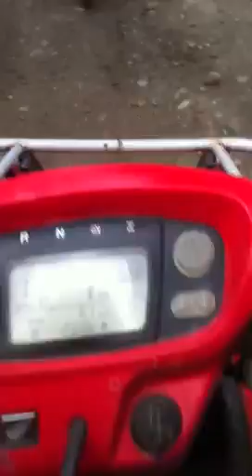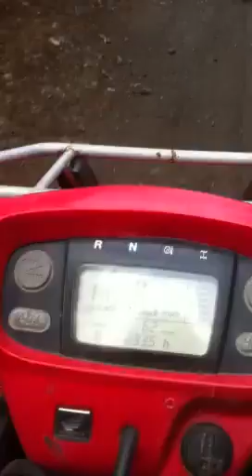Tracy trail riding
4 year old learning how to ride his 50